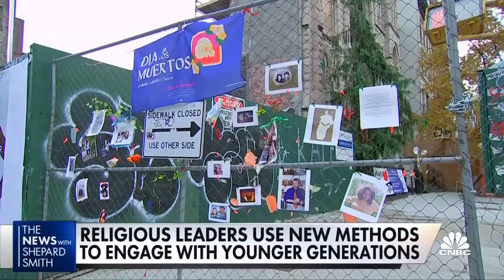Growing number of Americans are leaving organized religion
CNBC's Seema Mody joins The News with Shepard Smith to report on the number of Americans who are leaving the church, and what religious leaders are doing to try and draw people back to the fold.